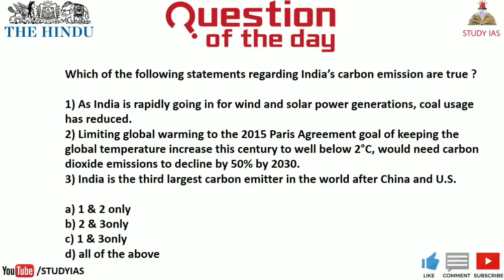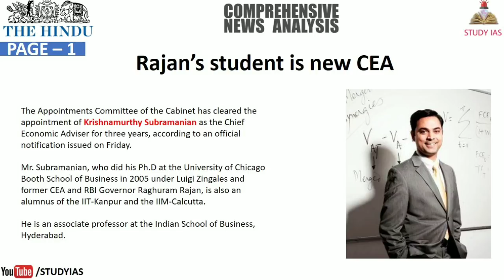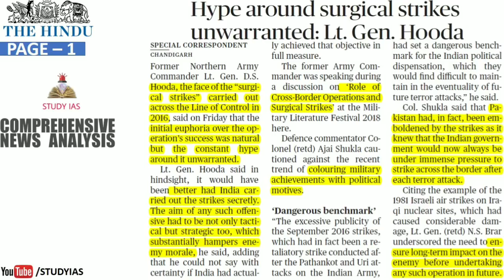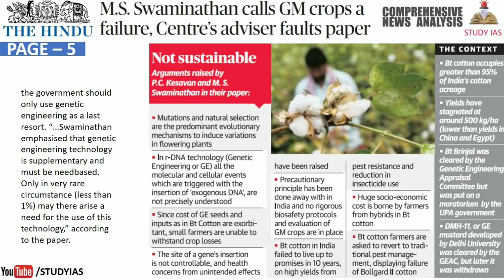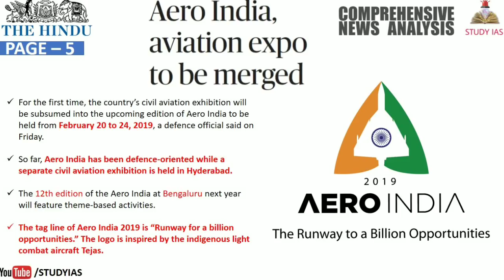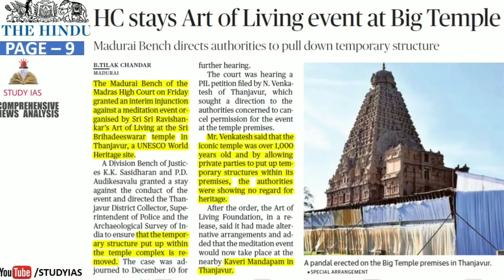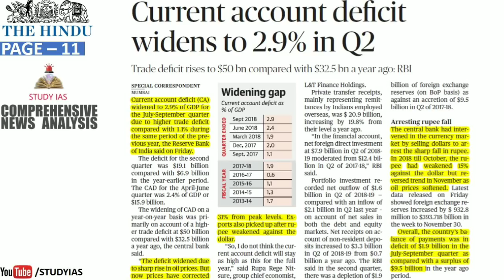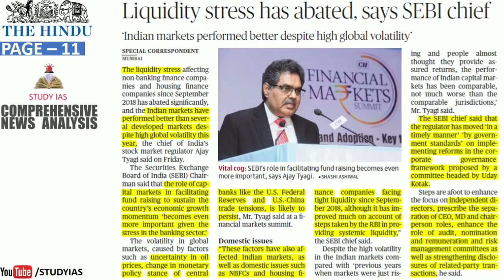8 DECEMBER 2018 The HINDU NEWSPAPER Analysis in Hindi (हिंदी में) - News Current Affairs Today IQ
STUDY IAS

9 December 2018 The Hindu Newspaper Analysis in Hindi (हिंदी में) - News Articles for Current Affairs The Hindu Newspaper Analysis in Hindi (हिंदी में) - News Articles for Current Affairs

9 December the hindu newspaper today
the hindu newspaper 8 December 2018